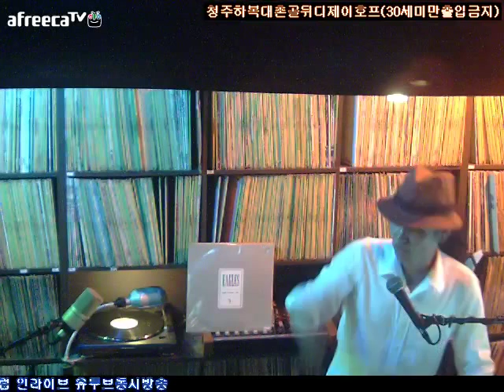김정희(41)복대동 김진복-두렵지않은사랑